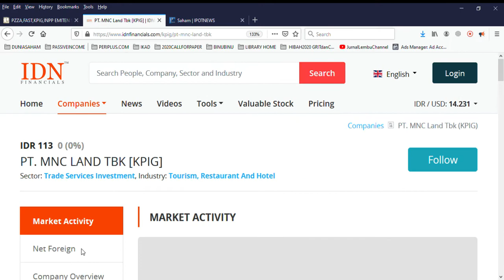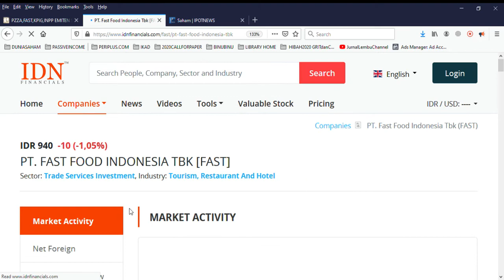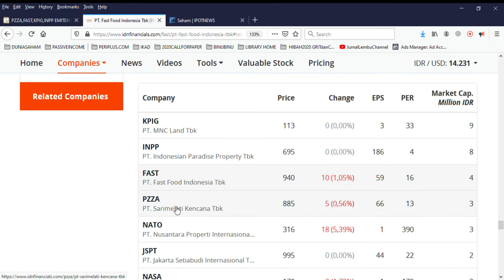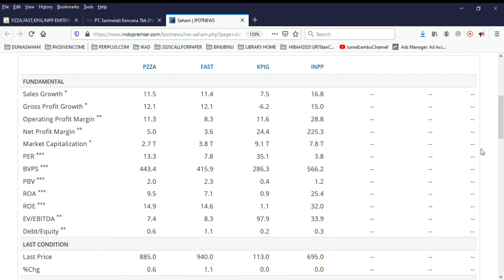#95| KEPOIN EMITEN SEJENIS SAHAM PZZA, FAST, KPIG, INPP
[PZZA:RUPS 17/6, CUMDATE 25/6, DIVIDEN 16/7]
Morning Sobat Lembu, Salam Cinta Seluas Angkasa, DISCLAIMER ON dulu yah, Video ini tidak bertujuan merekomendasikan saham apapun untuk anda karena untuk keperluan pribadi.

Silahkan Download! Sektor-Sektor Usaha yang kena dampak akibat COVID-19 dari London Business School dan McKinsey Global Report. Semoga bermanfaat: "The Economics of a Pandemic: the case of Covid-19" (Mohon Buka Slide 59)

Langsung saja kita bahas analisis emiten sejenisnya:
BERIKUT INI STEP-STEPNYA YANG DAPAT KAMU PAKAI DAN SIAPKAN CATATAN:

2.PILIH SAHAM BERUMUR LAMA DENGAN LAPORAN KEUANGAN TERBARU DAN MEMBERIKAN DIVIDEN.

5.PER - PRICE TO EARNING RATIO: Suatu rasio dalam analisis fundamental yang menggambarkan seberapa besar investor menilai/menghargai suatu saham dilihat dari segi laba bersih per sahamnya (EPS). CEK PER-NYA DIBAWAH 15. Kesimpulan:  INPP, FAST,PZZA

6.EPS: EPS-NYA TERUS MENINGKAT: FAST, PZZA,

7.ROA: PROPORSI LABA YANG DIHASILKAN DARI TOTAL ASET.
SEMAKIN TINGGI MAKIN BAIK. KESIMPULAN: INPP,PZZA,FAST

8.ROE: PROPORSI LABA YG DIHASILKAN DARI MODAL.

9.DER: PROPORSI HUTANG TERHADAP MODAL.
SEMAKIN RENDAH SEMAKIN BAIK, KARENA MAKIN RENDAH TIDAK KEBANYAKAN HUTANG.
KESIMPULAN: PZZA, FAST, INPP

10.CASH RATIO:
PERBANDINGAN JUMLAH KAS TUANG TERHADAP JUMLAH HUTANG JANGKA PANJANG, SEMAKIN TINGGI CASH RATIO BERARTI MANAJEMEN EFISIEN MENGELOLA UANGNYA. KESIMPULAN: INPP, FAST, PZZA

11.PBV (PRICE TO BOOK VALUE):
Untuk saham keuangan, dianggap PBV lebih cocok digunakan mengingat mayoritas aset-aset perbankan adalah dalam bentuk kas, surat berharga, dan tagihan, sementara sektor lain bisa memakai PER.
PBV adalah rasio yang membandingkan nilai pasar saham terhadap nilai buku per saham. Nilai PBV yang lebih rendah dibanding rata-rata industri lebih diminati karena menjadi indikator saham yang relatif murah, dan sebaliknya. KESIMPULAN: KPIG, INPP, PZZA

REKOMENDASI PBV DIBAWAH RATA-RATA PEMBANDING EMITEN SEJENIS ATAU KURANG DARI 1.

12. EV/EBITDA: EV adalah Enterprise Value dan EBITDA adalah Earning Before Interest, Tax, Depreciation dan Amortisation. EV dibagi dengan EBITDA akan menghasilkan suatu rasio yg menunjukan apakah suatu saham murah (Undervalue) atau sudah mahal (Overvalue). Investor strategis umumnya menilai suatu perusahaan murah jika angka EV/EBITDA ini dibawah 6. KESIMPULAN: KPIG, INPP, PZZA.

(Song: Chimez Dan Henig)